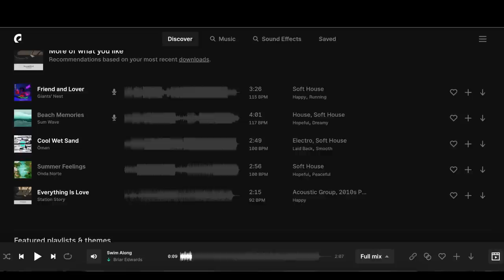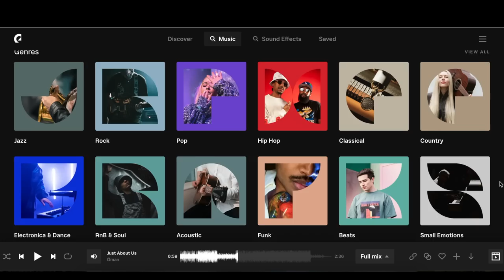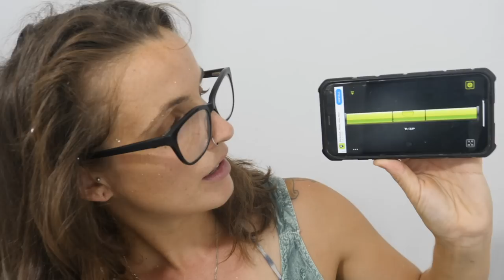Squat Toilet to Walk-in Pantry: REVIVING A DULL CORNER OF OUR HOME!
We are transforming the old squat toilet into our new walk-in pantry.. and WOW, what a difference we made to a small random space!

WE HIGHLY RECOMMEND THESE COMPANIES TO HELP YOU WITH YOUR CREATIVITY PROCESS;

📖 Skillshare (we have learn’t so many new skills here!)